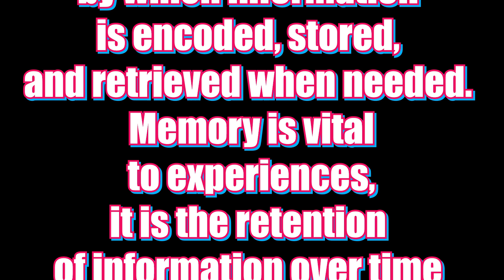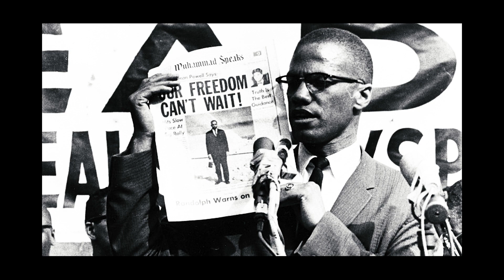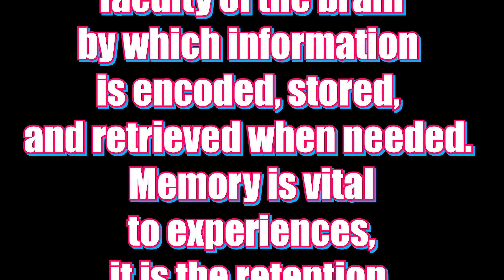NIPSEY HUSSLE " MEMORY " BY LBUN FEAT. QUADRO AND RODEY PRODUCED BY LBUN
THIS SONG IS DEDICATED AND INSPIRED BY THE RECENT TRAGEDY OF NIPSEY HUSSLE IN MEMORY SONG FOR ALL THOSE WHO LOST ONE. I WAS IN A BIT OF A RUSH WHEN I UPLOADED THIS SONG AND I KNOW I FORGOT ALOT OF OTHER LEADERS, PEOPLE LOST TO GUN VIOLENCE AND GREAT MINDS OF HUMANITY WHO CHANGED THE COURSE OF HISTORY I WILL TRY MY BEST TO INLCUDE THEM IN THE NEXT ACTUAL VIDEO COMING SOON THANKS FOR WATCHING.

Music Engineered Produced / Video Recorded Edit and engineered @ Long Beach Certified Studios By Lbun